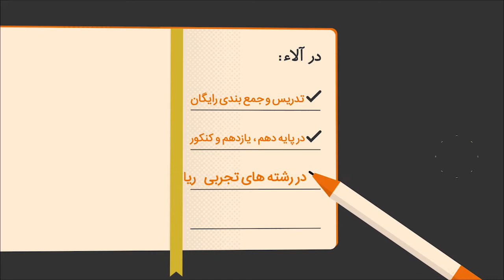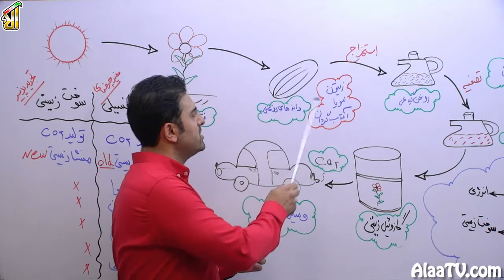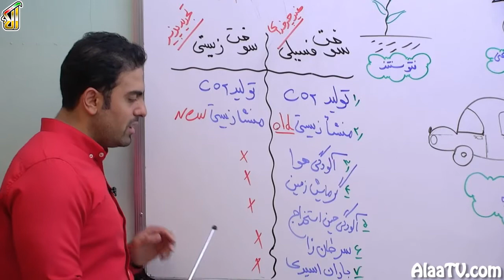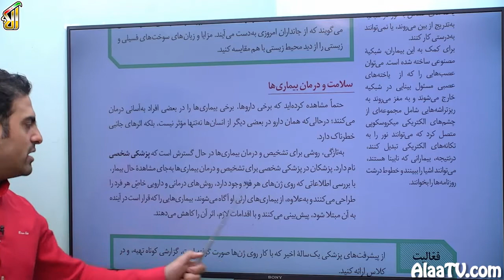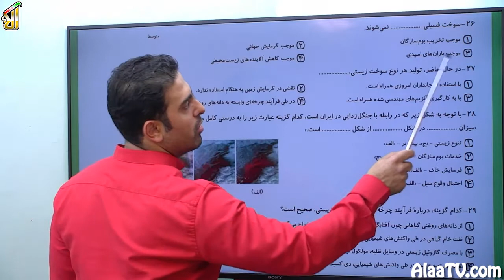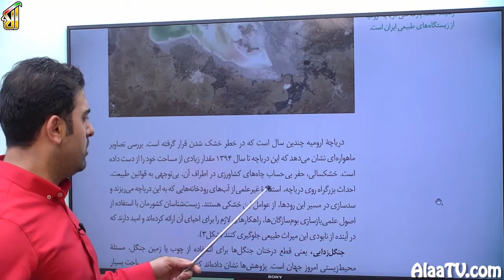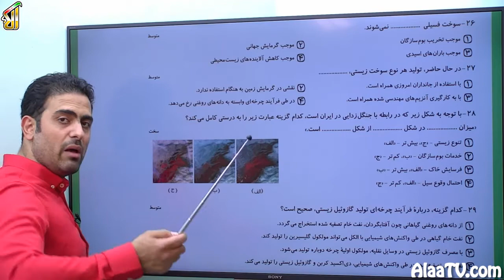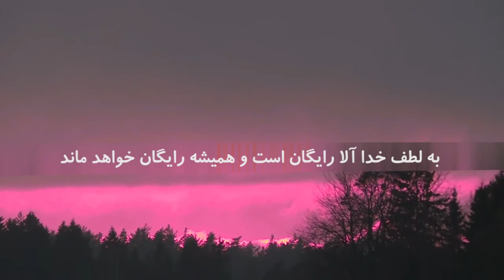فیلم جلسه 7- فصل اول زیست دهم:زیست شناسی،دیروز،امروز و فرداگفتار3:زیست شناسی در خدمت انسان(قسمت سوم)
ادامۀ تست های فصل یک، گفتار 3، وارد بحث سوخت های زیستی می شیم، بحث چرخه ای بودنشو توضیح میدیم، مقایسه میکنیم سوخت های زیستی رو با سوخت فسیلی که چه تفاوت ها و شباهت هایی داره، چه مضراتی سوخت های فسیلی داره، چه فوایدی سوخت های زیستی داره، انواع سوخت زیستی چیه، وارد بحث پزشکی شخصی میشیم، بررسی ژن ها، بیماری هایی که در آینده ممکنه به اون ها فرد ابتلا پیدا کنه رو بررسی میکنیم، داروهای خاص پزشکی شخصی رو بررسی میکنیم، وارد بحث جنگل زدایی میشیم، بحث تولید کننده ی اکو سیستم میشیم، واسه بحث دریاچه ارومیه وارد میشیم، تست هایی که بر این مبنی طرح شده رو بررسی میکنیم و نکاتش رو تا مغز استخونش تفکیک میکنیم، با ما همراه باشید.